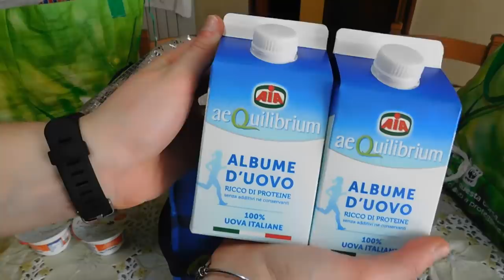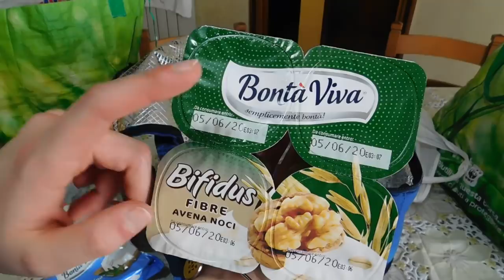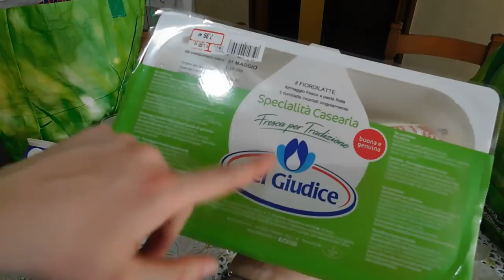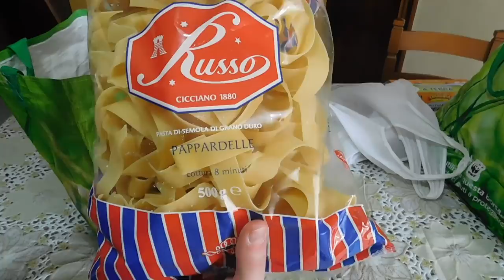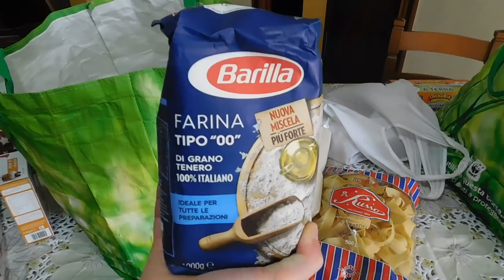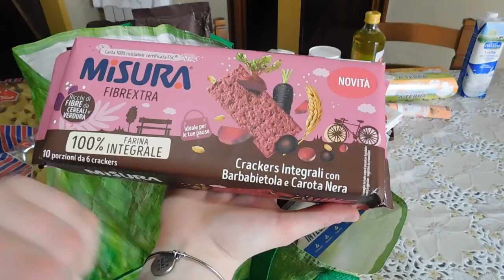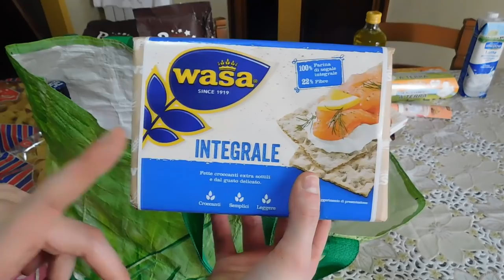MEGA SVUOTA LA SPESA AUCHAN PER TUTTA LA FAMIGLIA DOPO 15 GIORNI 🛒 ❤️| GA